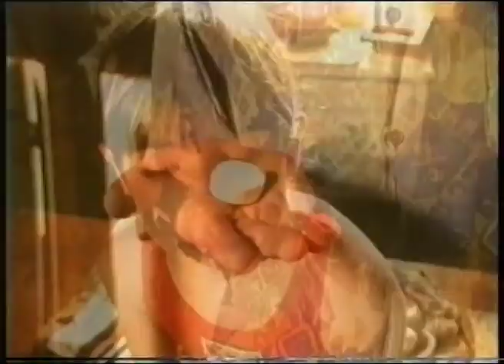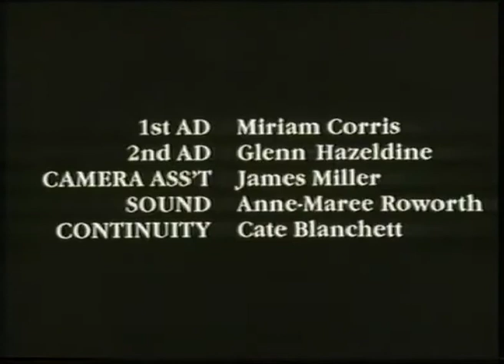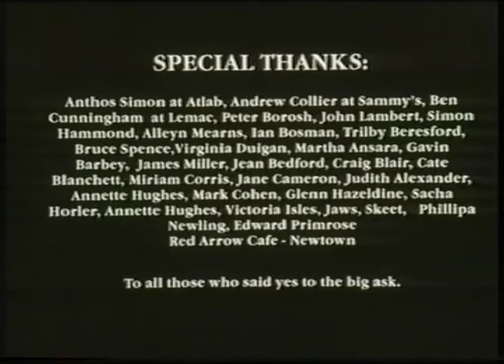Swallowing (1995)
Bruce Spence attempts to get Trilby Beresford to swallow some medicine. Written and directed by Sofya Gollan, with continuity by none other than Cate Blanchett, fresh out of acting school.